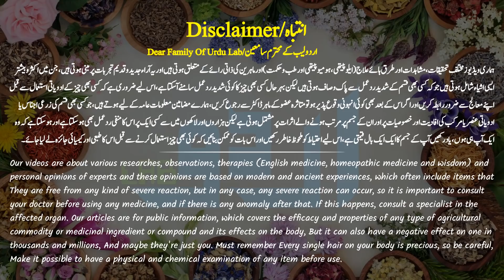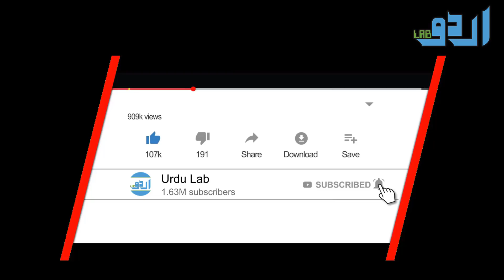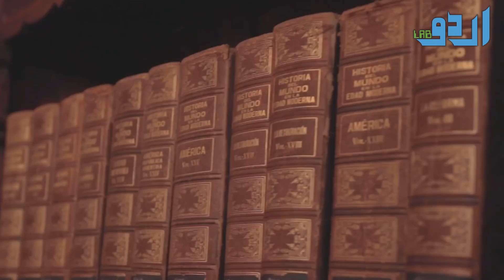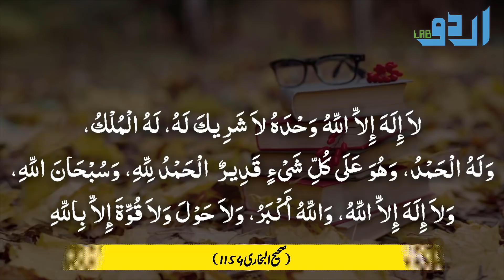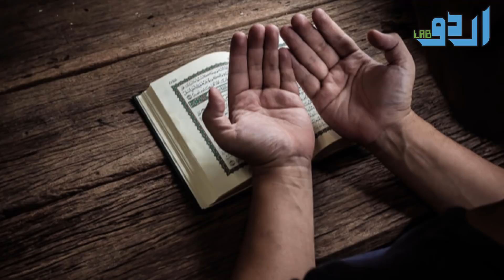Raat Ko Suddenly Eyes Q Khul Jati Hai - Hazrat Muhammad SAWW Ka Farman Urdu Hindi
Or